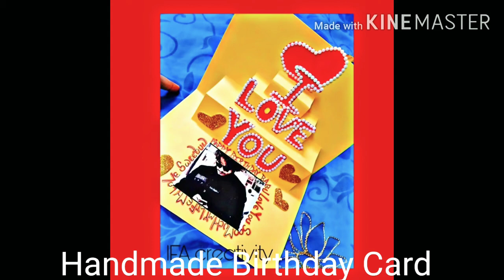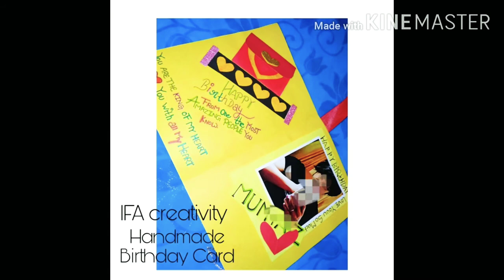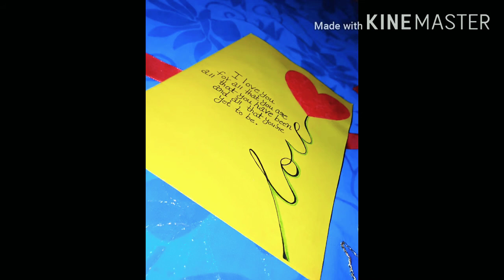Handmade 2020 Collection😍😍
Hello everyone ! Welcome to my you tube channel !! ❤️IFA creativity my name is IFA! I make easy D.I.Y Crafts Tutorial. you "find a wide variety of projects on my chanal-there's Something for everyone. follow my channel and get videos D.I.Y my 2020 Handmad eaccessories collection enjoy this video like comment subscribe and share this vedio ✌️
My Chanal IFA creativity 💕